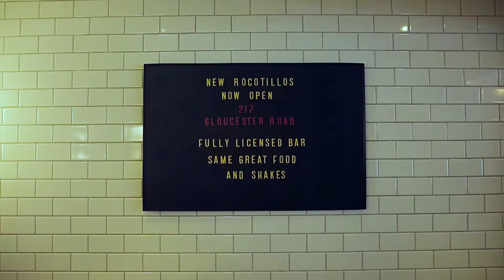Rocotillos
Rocotillos is located on on the corner of Queens Row and Berkeley Square in Clifton Bristol
They do awesome Burgers, Pancakes and Milkshakes and have a great menu!

This shoot was a little tricky because I was filming during a busy lunch time trying to keep out of the way in a small space but did my best to capture the fast pace of the American style diner.

Format:
Canon 70d
Canon 50mm and Sigma 18-35mm Lenses